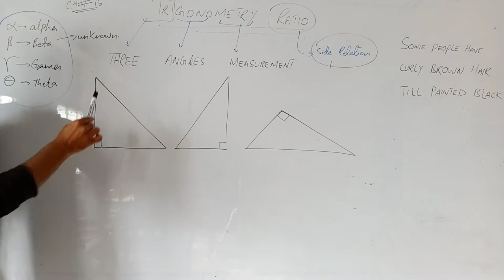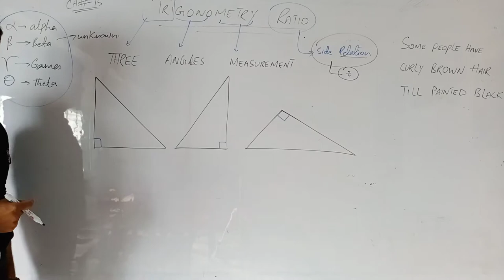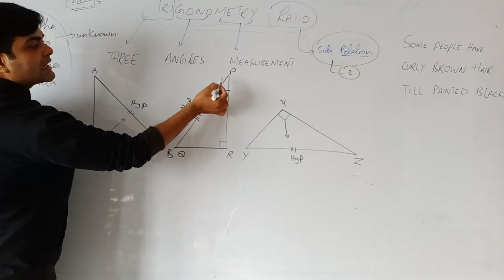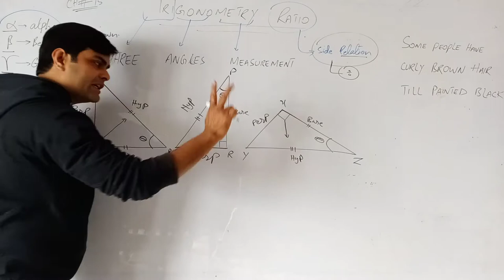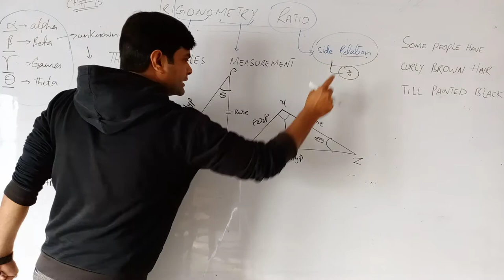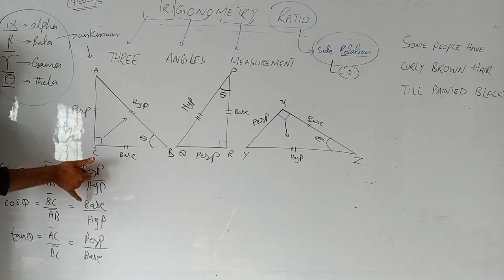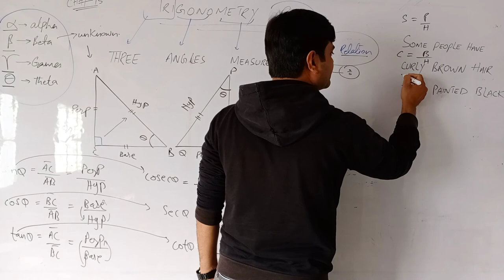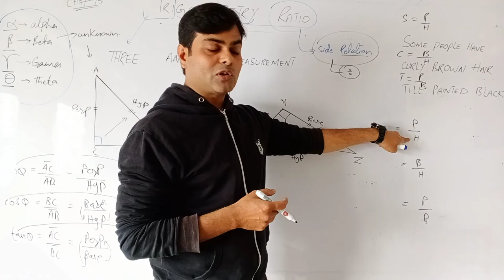Chapter 15(TRIGONOMETRY RATIO) | SFJee Collegiate